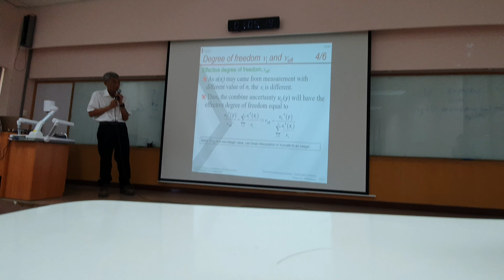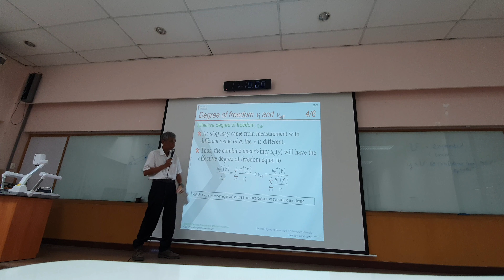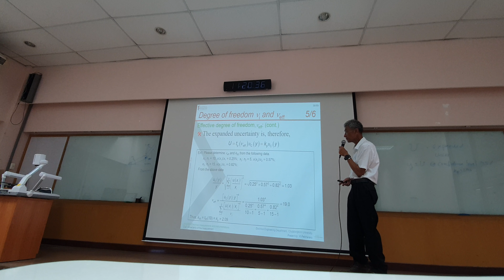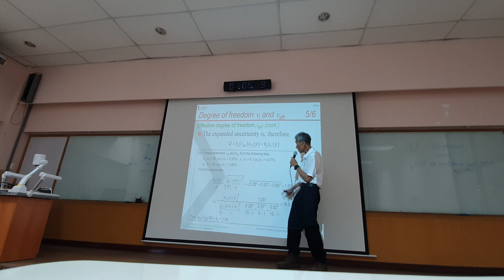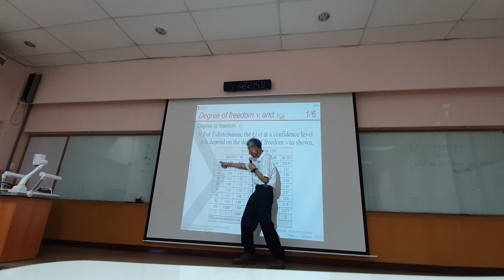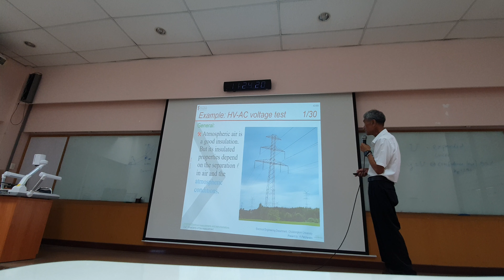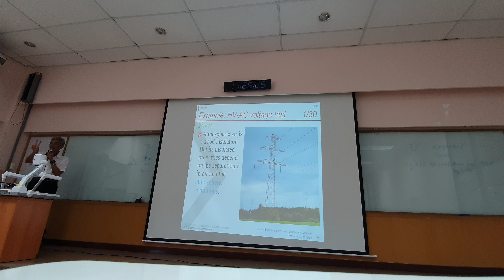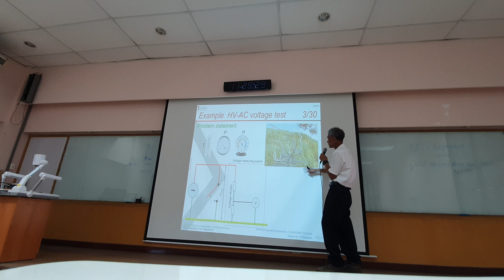Measure final 12-1